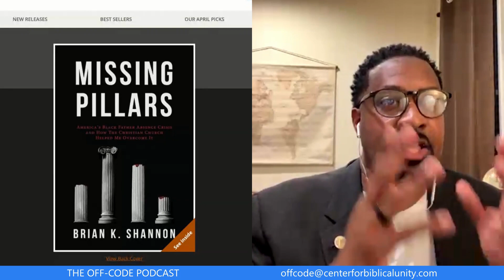The Church's Role in Combatting Fatherlessness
Where the culture has a problem, the Church always has a solution in the gospel. That is true of fatherlessness as well. Brian Shannon shares a vision for how we share that message and what actions we do in light of it as relates to fatherlessness.